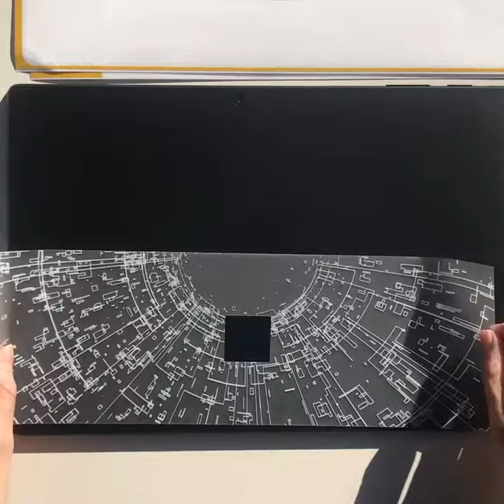Mixeddecal Surface Pro Transparent Skin Paste Tutorial?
The skin above

Etsy shop